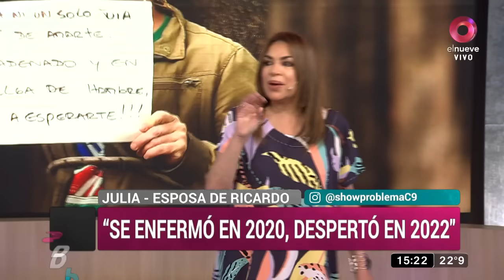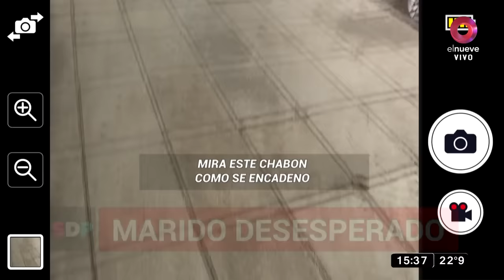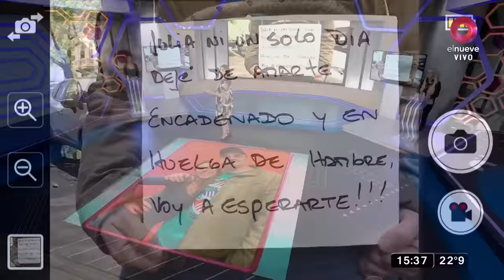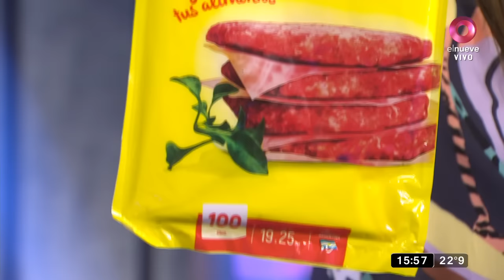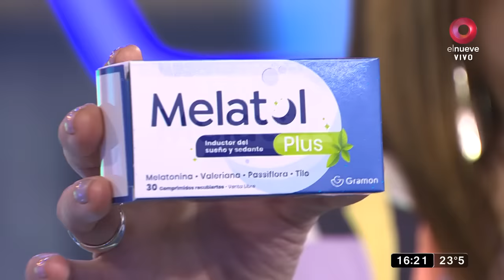El Show del Problema: Programa del 26 de octubre de 2022